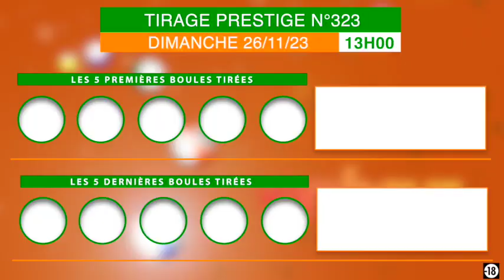Visionnez la vidéo du tirage PRESTIGE de 13h et faites vos calculs pour les prochains jeux.